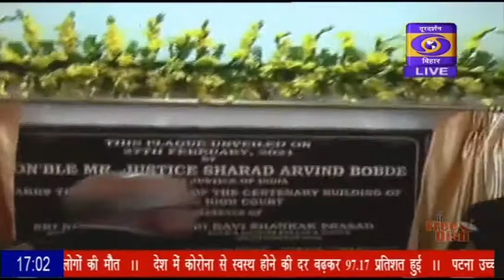पटना उच्च न्यायालय भवन शताब्दी वर्ष का उद्घाटन सुप्रीम कोर्ट के CJI शरद अरविंद बोबड़े ने किया।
पैलाडियन डिजाइन पर आधारित नियो क्लासिकल शैली में बनी पटना हाईकोर्ट की शानदार इमारत को बने हुए सौ वर्ष हो गये। आज पटना उच्च न्यायालय भवन शताब्दी वर्ष का उद्घाटन सुप्रीम कोर्ट के प्रधान न्यायाधीश शरद अरविंद बोबड़े ने किया। इस अवसर पर पटना हाईकोर्ट के मुख्य न्यायाधीश संजय करोल भी उपस्थित थे। इस मौके पर केन्द्रीय विधि और कानून मंत्री रविशंकर प्रसाद, मुख्यमंत्री नीतीश कुमार, सुप्रीम कोर्ट के माननीय न्यायमूर्तियों के अलावे पटना हाईकोर्ट के वर्तमान और पूर्व न्यायाधीश, बार एसोसिएशन के साथ बड़ी संख्या में गणमान्य लोग उपस्थित थे।